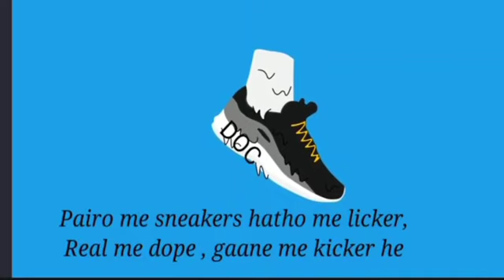Rap for sneakers 👟(Jway)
jway_music My entry for rapfordoc contest!👟

👉🎤Event created by @docsneakers